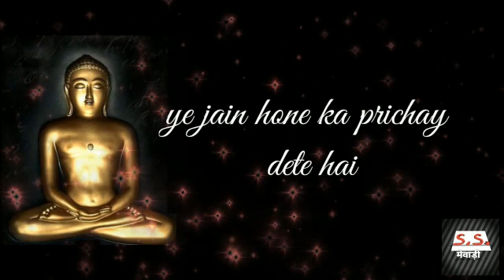किसी का दिल दुखाना हमको महावीर ने ना सीखलाया 🙏🙏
hii.

like my Channel and subscribeb 👍